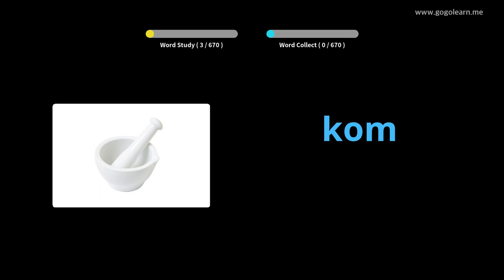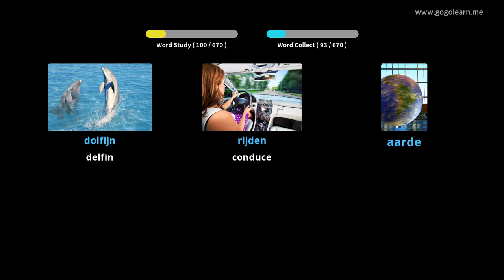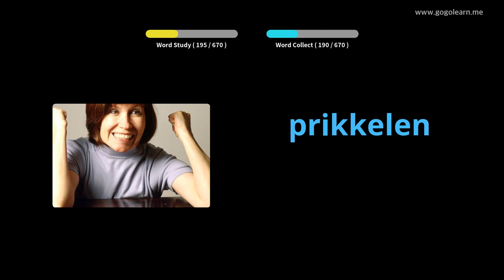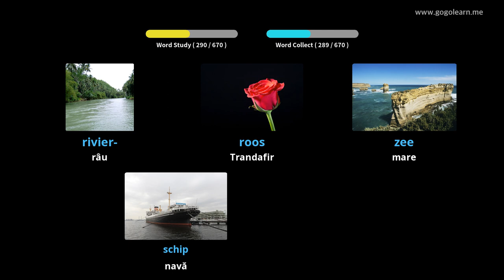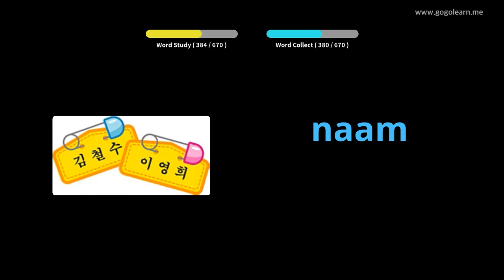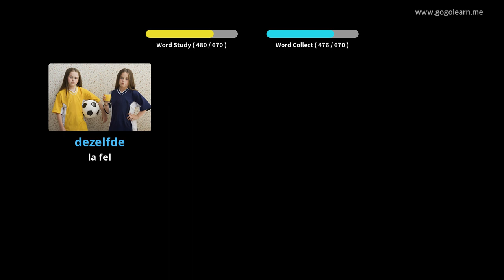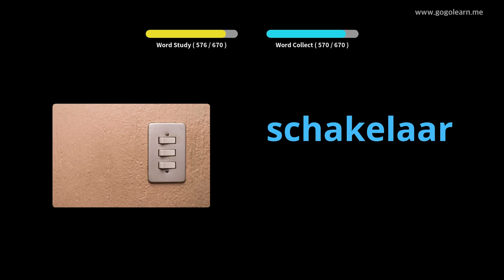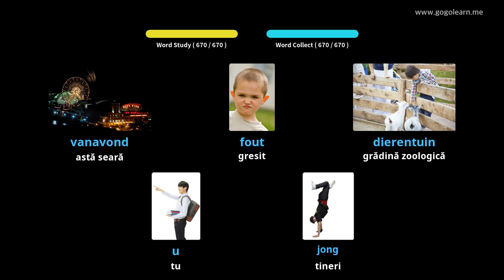Aflați Olandeză Prin Imagini |Vocabularul Olandeză Copii | Golearn